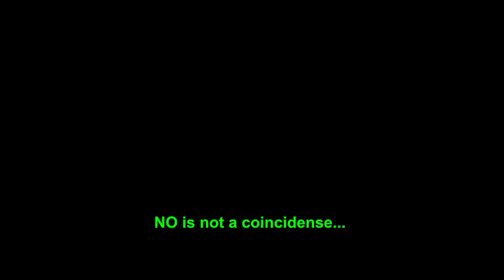Trieste. Una Signora tra I caricati No Green Pass.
A Trieste la polizia carica i manifestanti No green pass. Una signora di Bari ci racconta quello che ha visto oggi, 18 ottobre 2021, presso il porto di Trieste. La polizia ha usato la forza contro i manifestanti che erano seduti a terra. La manifestazione è stata pacifica.
Un sentito grazie a questa donna coraggiosa.

Testimony of a women from Bari, Italy.
A lady from Bari tell us what she has seen today, 18th October, near the docks of Trieste.
The protest was a pacific demonstration. The police as use violence against the people, children, man and women.
Many thanks to this women.

What happened in Italy? Repressione polizia No green pass a Trieste

Visita la pagina Cortomobile il cinema più piccolo del mondo su Facebook!